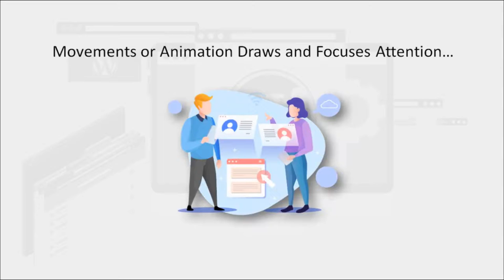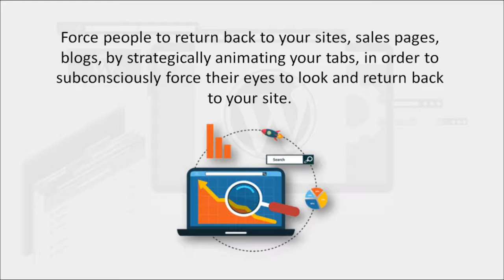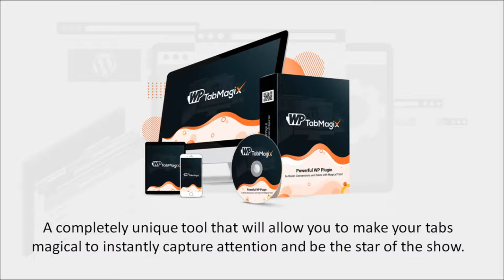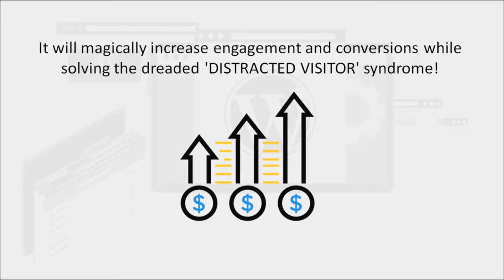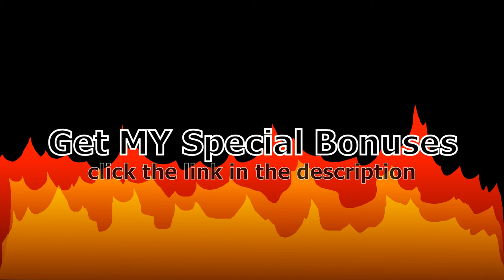wp tabmagix review ⚠️ best wp tabmagix bonuses ⚠️ wp tabmagix review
Don´t Click the Following Link, No Matter What Don´t Do It
wp tabmagix review ⚠️ best wp tabmagix bonuses ⚠️ wp tabmagix reviewSingel Site License

wp tabmagix review -  WP TabMagix Review & Bonuses - Should I Get This Plugin get wp tabmagix +bonuses here: . wp tabmagix  wp tabmagix review  wp tabmagix bonus  wp tabmagix review & bonuses  wp tabmagix exclusive bonuses  wp tabmagix preview  wp tabmagix demo  wp tabmagix honest review  wp tabmagix bonuses  get wp tabmagix  buy wp tabmagix  wp tabmagix walkthrough  wp tabmagix upsells  wp tabmagix oto  wp tabmagix best price  wp tabmagix course review  wp tabmagix discounts  wp tabmagix scam  jvzoo product review  wordpress plugin  wordpress  wp plugin.. wp tabmagix settings page.
wp tabmagix review wp tabmagix bonus wp tabmagix bonuses wp tabmagix jvzoo wp tabmagix discount wp tabmagix wso wp tabmagix oto wp tabmagix developer wp tabmagix license wp tabmagix upsell wp tabmagix download get wp tabmagix wp tabmagix blackhat.

wp tabmagix review and bonuses.
wp-tabmagix review demo. wp tabmagix review ⚠️exclusive wp tabmagix bonuses inside⚠️.

wp tabmagix settings page level tutorial video.